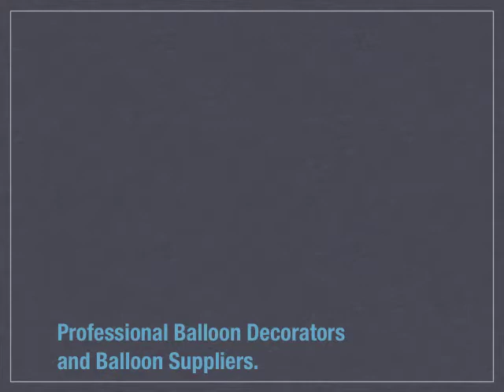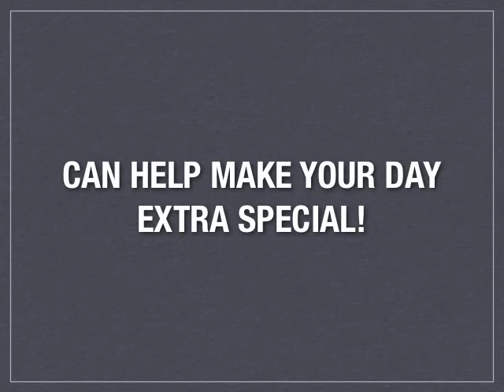Balloonatics of Derby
Professional Balloon Decorators in the Derby area. From Conferences to Weddings, Parties to Open Days. Balloonatics of Derby can really make a difference. Balloonatics is also a member of the Wedding Professionals Network and is listed on derby-weddings.co.uk